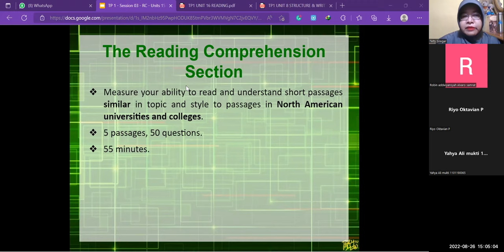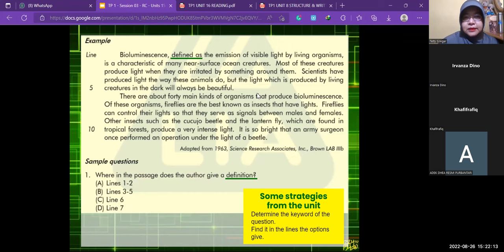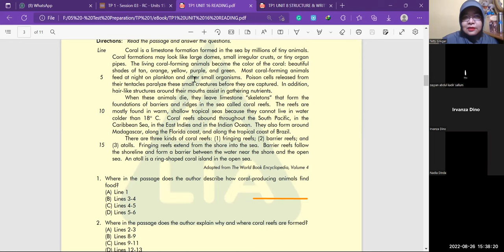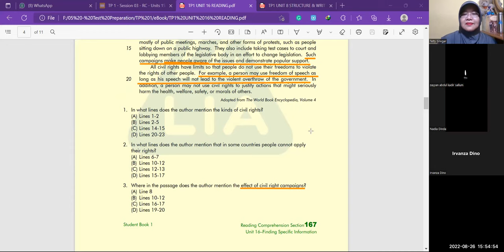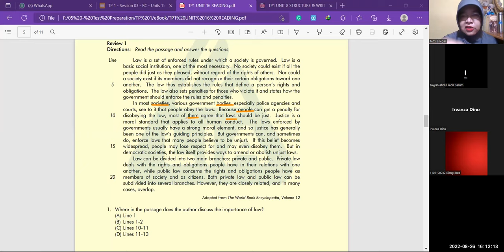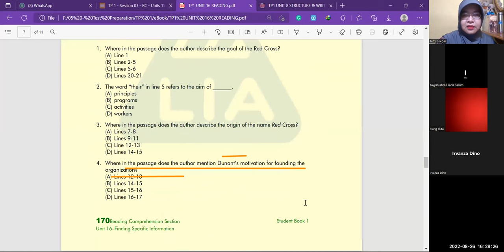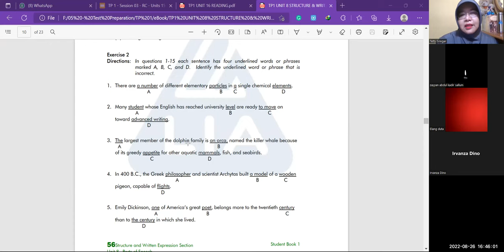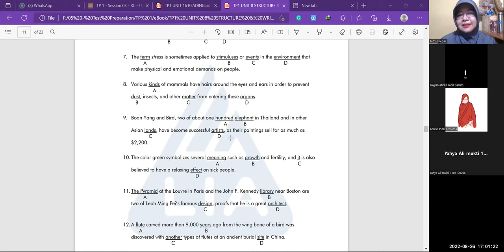TP 1D IT Telkom F&S 32022 Session 3 - Unit 16 Reading Comprehension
LIA TOEFL Preparation Short Course for Institut Teknologi Telkom Surabaya